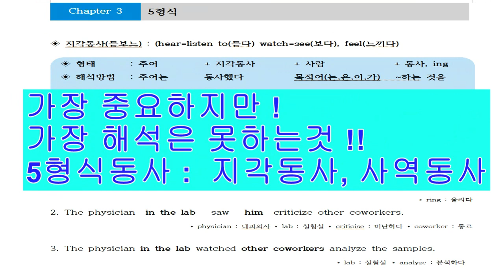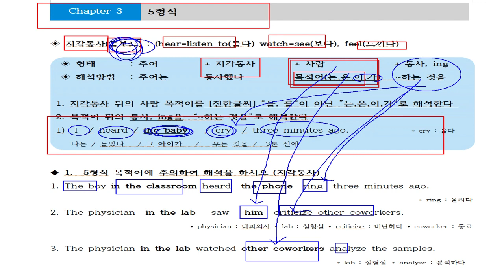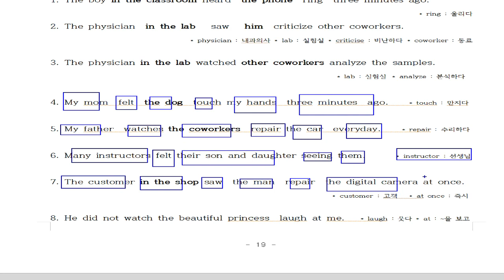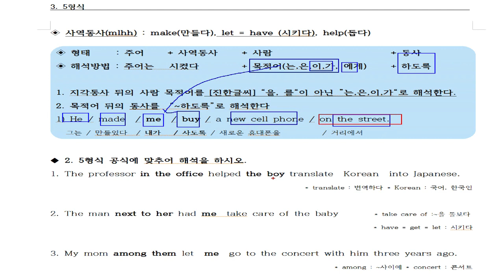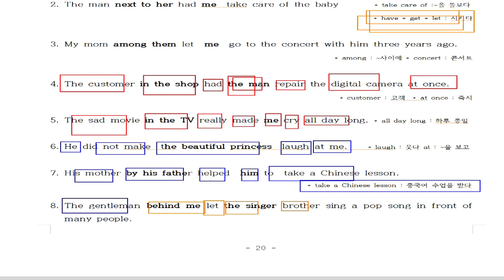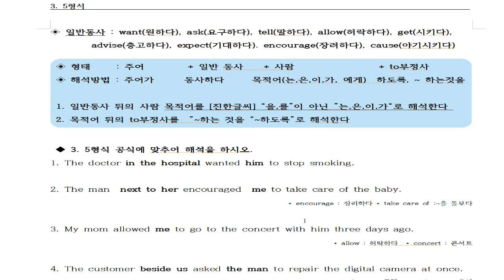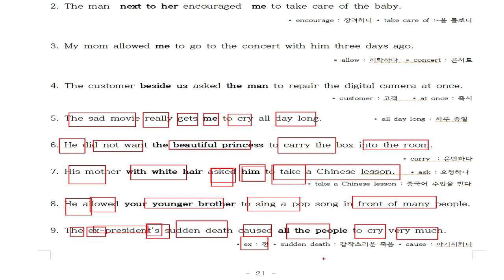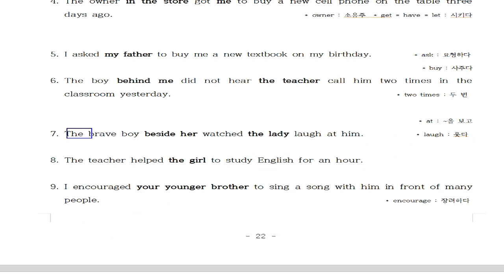3-1. 지각동사사역동사공식 해석의 비밀을 공개합니다. 문법으로만 공부했던 지각동사 사역동사 해석으로 공부해보세요. 암기비법도 공개합니다.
중학교시험, 고등학교 시험, 토익, 토플등 많은 영어시험에서 1순위 가장잘나오는 것입니다.
하지만, 문법만 설명할뿐 제대로 해석을 할 줄 아는 학생들은 그리 흔하지 않습니다.
왜 일까요?
문법은 문법 정답을 찾는 공부방법입니다.  해석과 상관이 없습니다.
해석을 잘할려면 해석을 공부해야 합니다.